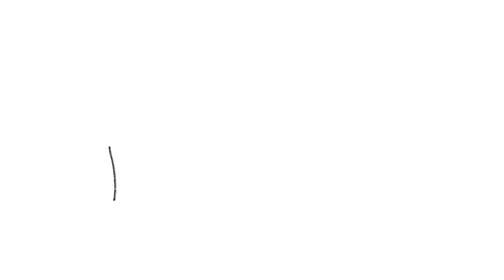A Guide to Self Care while Social Distancing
A guide to how to take care of yourself and those you love when your stuck at home as a result of social distancing and self-isolation, and anxiety and coronavirus cabin fever begin to set in!

Social distancing and self-isolation are critically important to controlling the spread of coronavirus. But they can also be extremely stressful and anxiety-inducing as routines are disrupted, the people you live with start to drive you up the wall, and you begin realizing just how important social interactions are in your life.

To help navigate this new world of social distancing and distant socializing, our colleague Michael Bernstein came up with a great guide for self-care in novel corona times, based on his own experiences.

As Michael says, “The weeks and months ahead will be challenging, but that doesn’t mean they have to be miserable. Knowing what social distancing and (voluntary) self-quarantine may entail is a great first step to being prepared and setting yourself up for a (possibly even) personally rewarding response to these trying times”.

CONTRIBUTORS
Michael Bernstein PhD

Goal Setting Software For High Achievers
Goalsontrack Is A Web-based System That Allows You To Set And Track Goals And Subgoals, Manage Tasks, Build Habits, Keep Goal Journal, Visualize Your Goals With Vision Board, And Keep Your Goals Organized And Motivate You To Make Progress Daily.

RISK BITES
Risk Bites videos are devised, created and produced by Andrew Maynard, in association with the Arizona State University School for the Future of Innovation in Society.

Backing track: The Workshop.